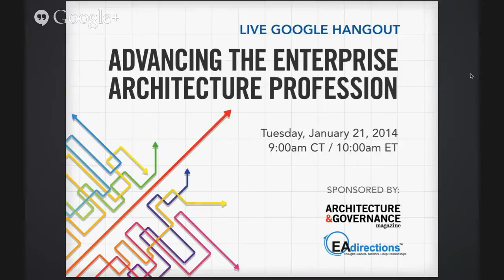Advancing the Enterprise Architecture Profession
This Google Hangout features George Paras, Editor-in-Chief of Architecture and Governance Magazine as he moderates an interactive discussion with industry experts representing the Federation of Enterprise Architecture Professional Organizations (FEAPO).